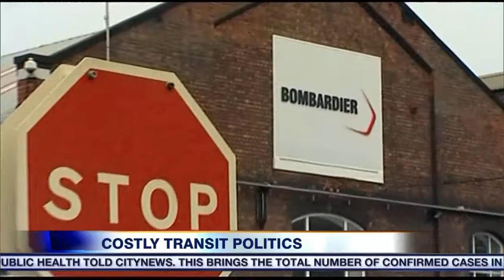Video: Bombardier blames city politics for light-rail transit mess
CityNews reporter Cynthia Mulligan found out who Bombardier thinks really is to blame.